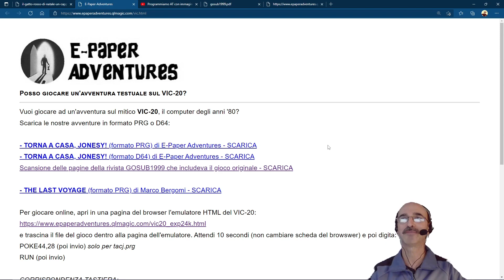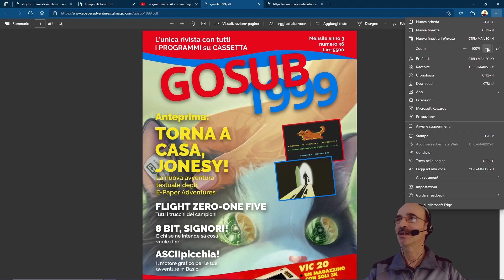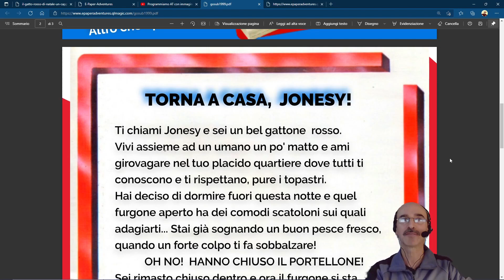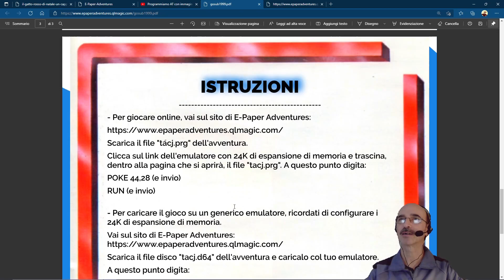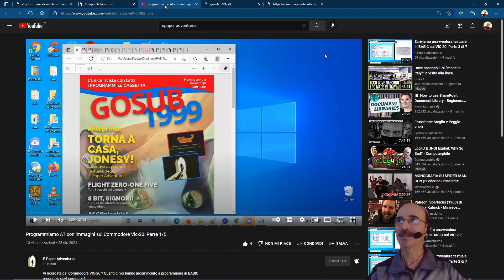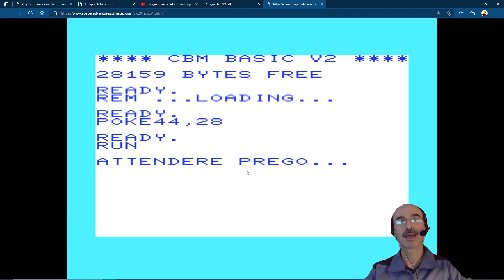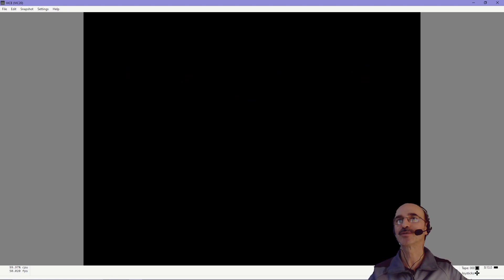Torna a casa, Jonesy! / Commodore Vic-20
Una nuova impresa degli E-paper Adventures: un'avventura testuale per il Vic-20 in 16 colori!